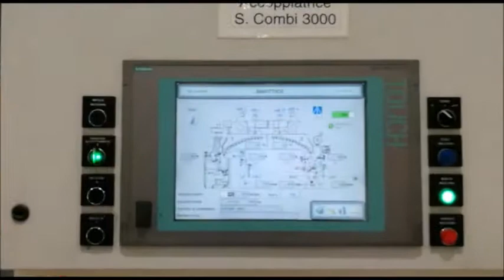ABTECH - Laminator NORDMECCANICA Super Combi 3000 - 1.400 mm